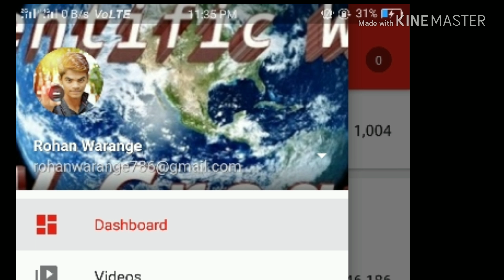Thanks To All Subcriber 🙏🙏🙏🙏🙏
Thank's all to your support and coopporation.
pleaze stay with for more updets and interesting videos.
thank uuuuu.
The music use in this video is in Rais Holliwood movei. ( Laila o Laila )